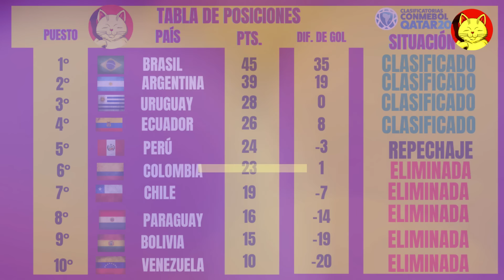COMO JUEGA LA SELECCIÓN COLOMBIA DE NÉSTOR LORENZO ??? 🇨🇴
✅ Completo análisis táctico del sistema de juego, jugadores y estrategia de la renovada selección Colombia de Néstor Lorenzo,  quien será una de las selecciones que seguramente será protagonista en la próxima eliminatoria sudamericana, Chileno analiza a la selección Colombia

🥇Deja de ser un simple guerrero Z y Conviértete en Super Saiyayin, haciéndote miembro de este canal para disfrutar de ventajas:

 Saludos